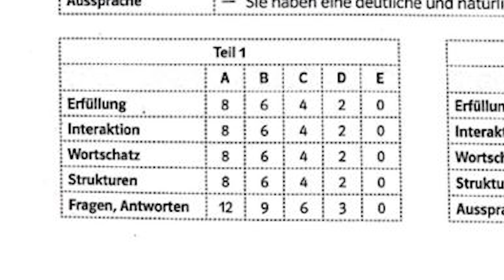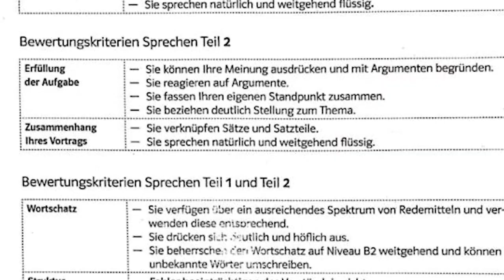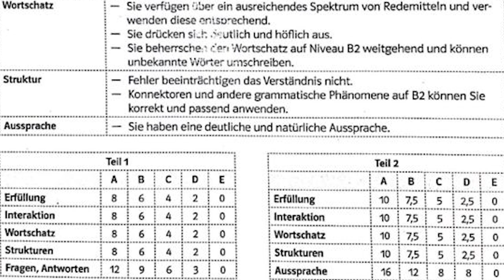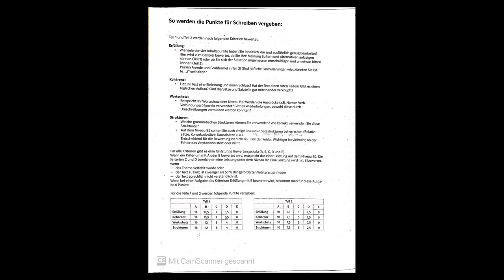نصائح للنجاح بقسم ال Sprechen للمستوى B2 goethe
تستطيع إيجاد العديد من الرسائل ونصائح للنجاح في إمتحان اللغة الألمانية داخل القناة .
لاتنسى أن تشترك بالقناة ودعمنا بلايك وتفعيل جرس التنبيه.